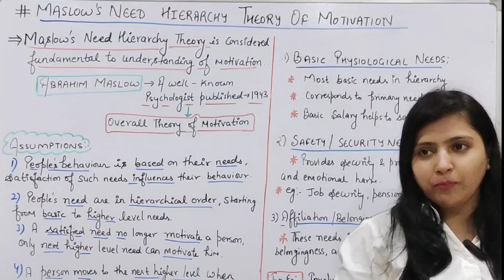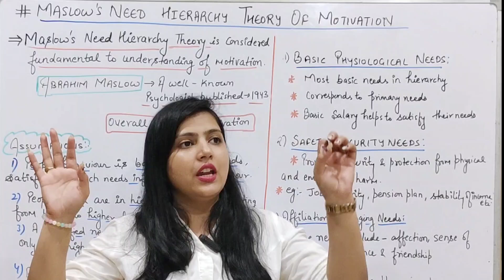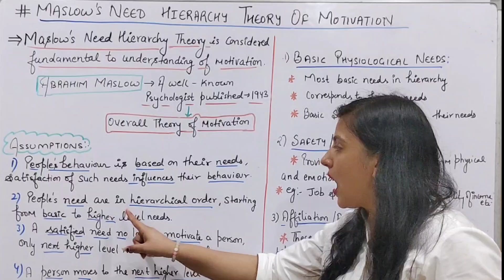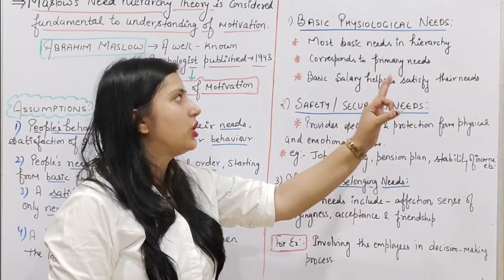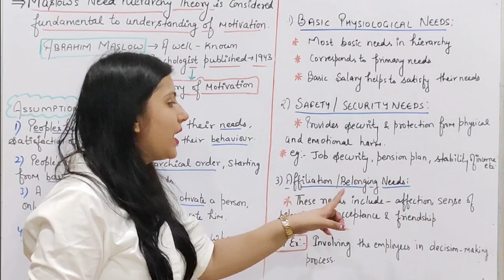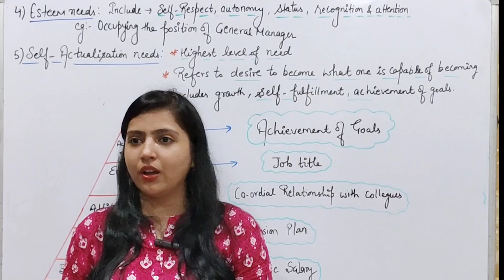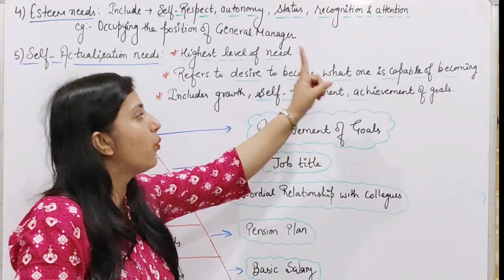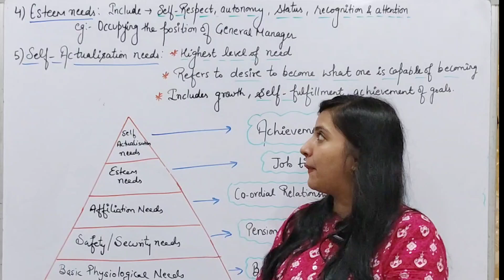Directing | Chapter-7 | Class 12 Business Studies | Part 2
Directing Class 12 ch-7
Directing case studies class 12
Maslow's motivational process